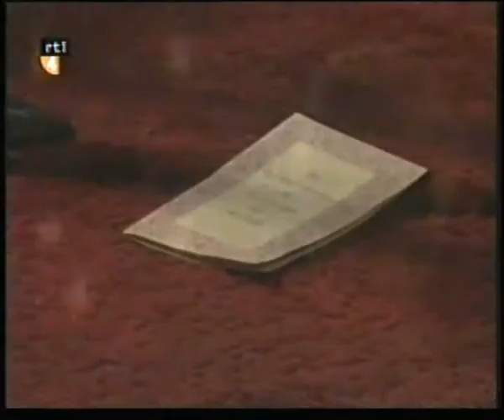ATWT autumn 2003 part 13.avi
Rose is hospitalized because she is poisoned. Emily and Carly think they know how that happened.